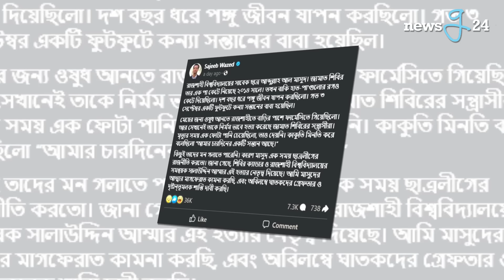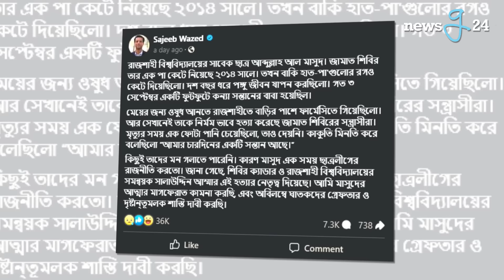ছাত্রলীগ নেতা মাসুদ হ-ত্যার শাস্তি চেয়ে সজীব ওয়াজেদ জয়ের ফেসবুক পোষ্ট। | ছাত্রলীগ হত্যা | Sajeeb Joy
Content Rights & Permissions:
Newsg24 retains exclusive rights to all content featured on this channel. Permission for the use of these contents is strictly Newsg24.

Content Declaration:
NEWSG24 maintains exclusive ownership of all content and extends no authorization for its use to any commercial entity or individual, except with express permission granted by NEWSG24. This channel is dedicated to disseminating news and covering current affairs. All contents uploaded to this channel are produced in-house by our dedicated team. At times, we may incorporate third-party materials, but only after obtaining specific authorization and permissions required for YouTube usage